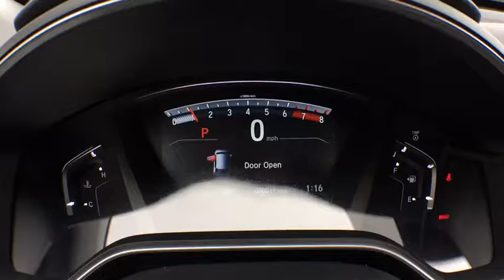2017 Honda CR-V Aurora, Denver, Highland Ranch, Parker, Centennial, CO 37431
2017 Honda CR-V